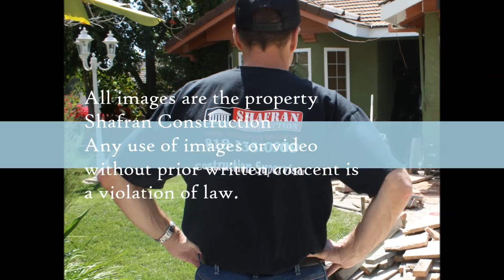Pico Rivera Bathroom Specialists call Shafran 310 295 1960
Shafran Construction
Corporate office:
21550 Oxnard St

Agoura Hills
Bakersfield
Calabasas
Calabasas Highlands
Canoga Park
Chatsworth
Cholame
Encino
Fallbrook
Granada Hills
Hidden Hills
Hollywood
Malibu Lake
North Hills
North Hollywood
North Los Angeles
Northridge
Pacoima
Palmdale
Porter Ranch
Reseda
Rolling Hills
San Fernando
Saticoy
Shadow Hills
Sherman Oaks
Sherman Way
Studio City
Tarzana
Topanga
Universal City
Valley Glen
Valley Village
Van Nuys
Vanowen Street
Ventura Boulevard
Ventura Business District
Victory Blvd
Warner Center
West Chatsworth
West Hills
Winnetka
Woodland Hills
Camarillo
Carpinteria
Casa Conejo
Casitas Springs
Castaic
Channel Islands Beach
Conejo Valley
Dulah
Fillmore
Lake Sherwood
Moorpark
Newbury Park
North Ranch
Oak Park
Oak View
Oceano
Ojai
Oxnard
Point Mugu
Port Hueneme
Santa Paula
Santa Rosa Valley
Santa Susana
Simi Valley
Somis
Thousand Oaks
Ventura
Westlake Village
Canyon Country
LANCASTER
Newhall
PALMDALE
Santa Clarita
Stevenson Ranch
Valencia
HOLLYWOOD
Acton
ALHAMBRA
ARCADIA
Arleta
ARLETA
Arroyo Grande
ARTESIA
Arvin
Atascadero
AZUSA
Baldwin Park
Bardsdale
Bel Air
Bell
Bell Canyon
Bell Gardens
Bellflower
Beverly Hills
Bradbury
Bradley
Brandeis
Buckhorn
Buellton
Burbank
Buttonwillow
Cahuenga Pass
Cambria
Carson
Cerritos
Claremont
COFAX MEADOWS
Colfax Meadows
Commerce
Compton
Covina
Creston
Cudahy
Culver City
Delano
Di Giorgio
Diamond Bar
Downey
Duarte
EAST HOLLYWOOD
Edison
Edwards
El Monte
El Rio
El Segundo
FAIRFAX
Gardena
Glendale
Glendora
Hacienda Heights
Hawaiian Gardens
Hawthorne
HERMOSA BEACH
Huntington Park
Industry
INGLEWOOD
Irwindale
L.A
La Cañada Flintridge
La Conchita
La Crescenta
La Crescenta-Montrose
La Habra Heights
La Mirada
La Puente
La Verne
Lake Balboa
Lake View Terrace
Lakewood
LAWNDALE
LOMITA
LONG BEACH
Los Angeles
LYNWOOD
MALIBU
MANHATTAN BEACH
Marina Del Ray
MAYWOOD
Meiners Oaks
Mira Monte
Mission Hills
Mojave
Monrovia
Monte Nido
MONTEBELLO
Monterey Park
Montrose
NoHo Arts District
NORTH HOLLYWOOD
NORTH LOS ANGELES
Norwalk
Olive View
OLYMPIC
PACIFIC PALISADES
Palos Verdes Estates
Panorama City
Paramount
Pasadena
Pico Rivera
Piru
Pomona
Rancho Palos Verdes
Redondo Beach
ROLLING HILLS
Rolling Hills Estates
Rosemead
San Dimas
San Gabriel
San Marino
San Pedro
Santa Fe Springs
Santa Monica
Sierra Madre
Signal Hill
Silver Lake
SILVERLAKE
South El Monte
SOUTH GATE
SOUTH HOLLYWOOD
South Pasadena
Stonehurst
Sun Valley
Sunland
SUNSET
Sylmar
Temple City
Toluca Lake
Toluca Woods
Torrance
Tujunga
Tustin
UPPER LOS ANGELES
Venice
Verdugo City
Vernon
Walnut
West Covina
WEST HOLLYWOOD
WEST SIDE
West Toluca
Whittier
Wilmington
Wilshire